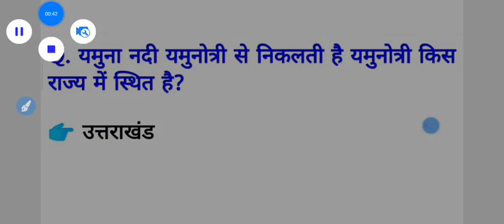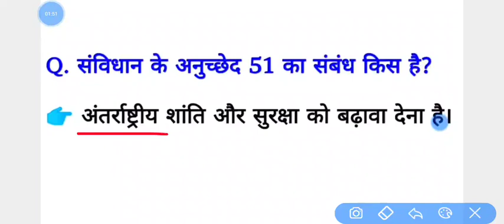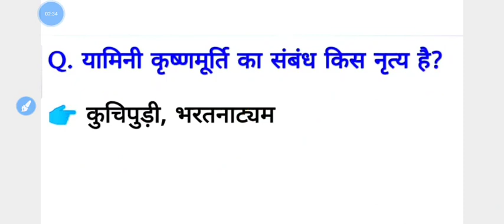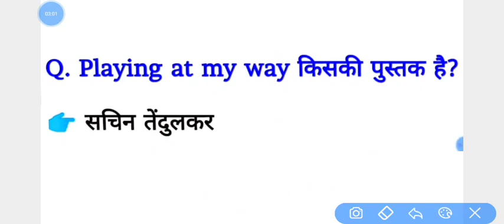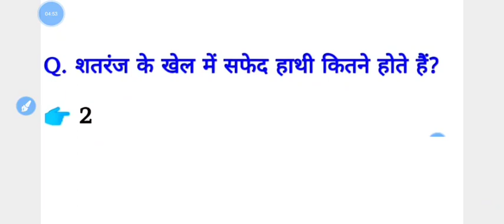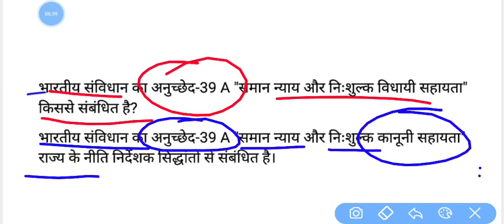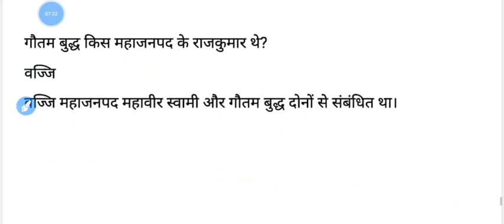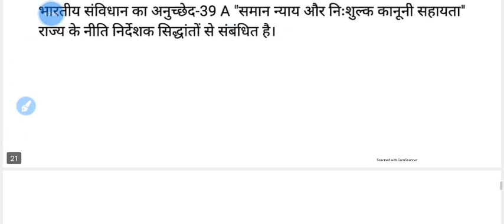Delhi Police 16 November 3rd Shift Paper Analysis | delhi police 16 nov all shift question | dp exam